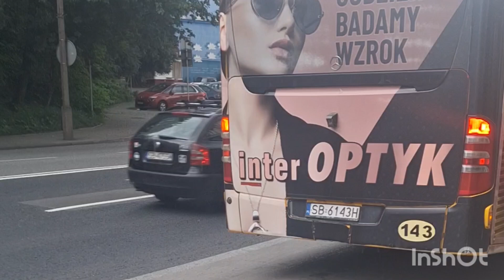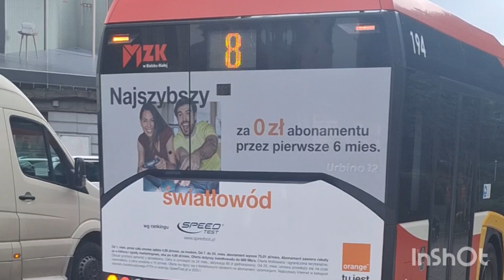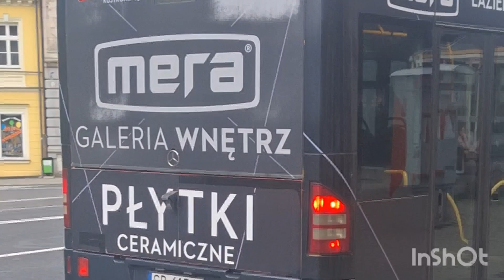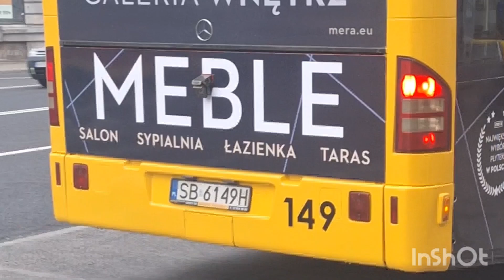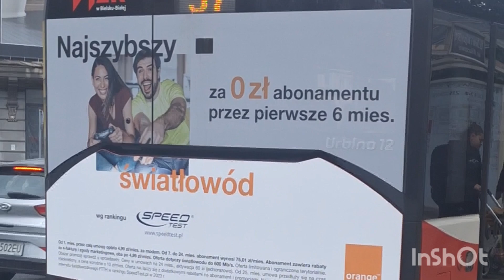Kompilacja Autobusów na Placu Żwirki I Wigury #2